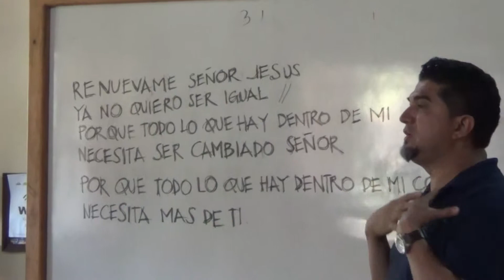Honduras 2016 Day 4 Tuesday Medical Dental Clinic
El Dorado Hills Team Day 4

Dental and Medical Clinic in Copan at Iglesia de Dios